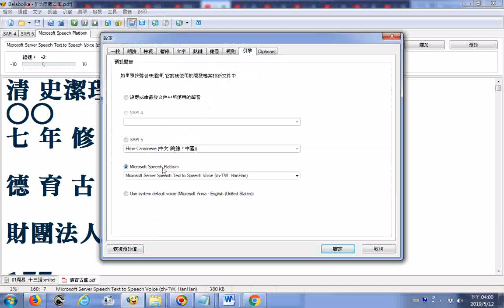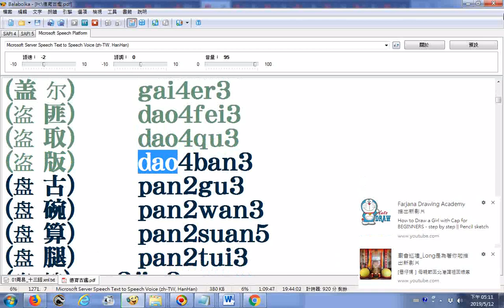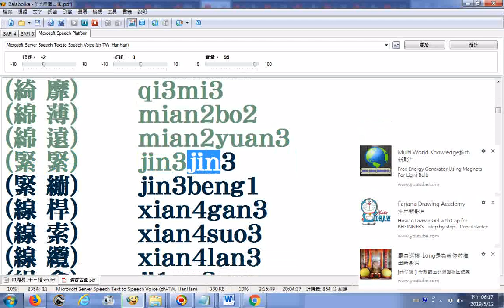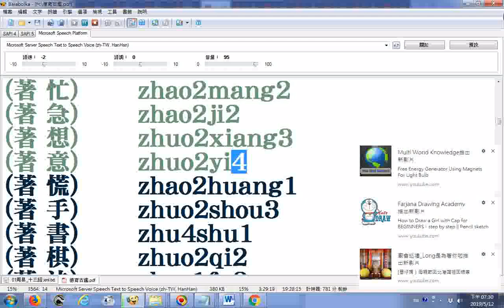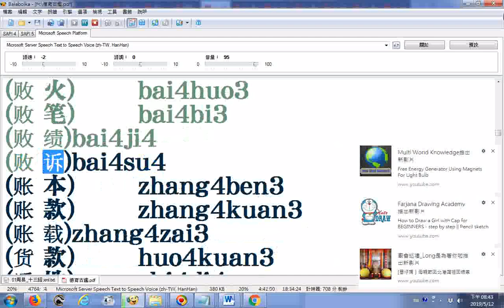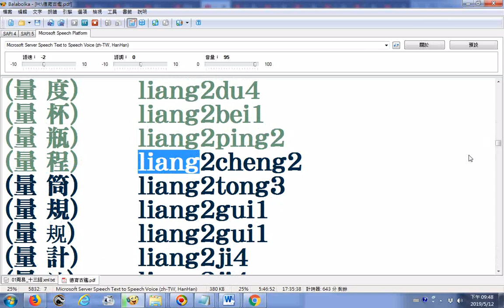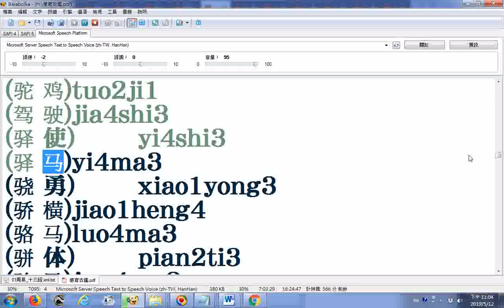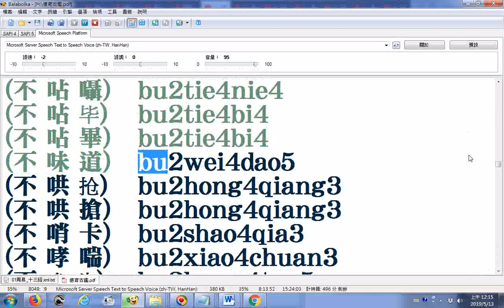Balabolka逐字唸zh listx 06滿嘴至不哨卡a中文簡體繁體字詞句羅馬拼音加表示第幾聲的阿拉伯數字 參考程式網站連結下載的檔案zh listxzhChinese Mandarin